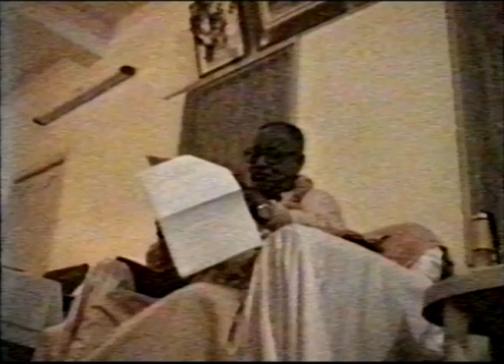Srila Govinda Maharaj Nabadwip 970312 Part 2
The non-sectarian position of the Vaisanav.

Please forgive any errors in the subtitles due to my inability to do this service properly. If anyone notices any errors, corrections, mistakes, additions, etc., please write something in comment section. Jay Gurudev!